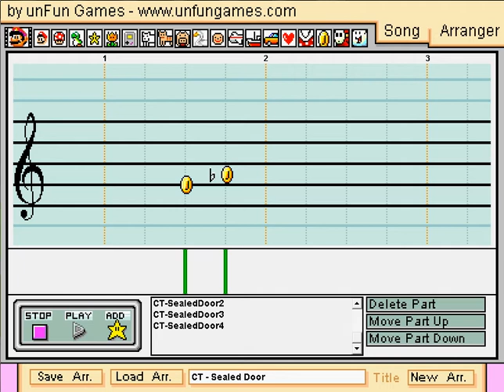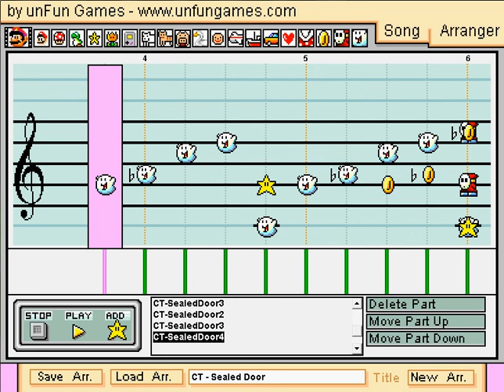Chrono Trigger, Sealed Door - Mario Paint Composer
This song was hard to make a good MPC out of. I think it went alright though.